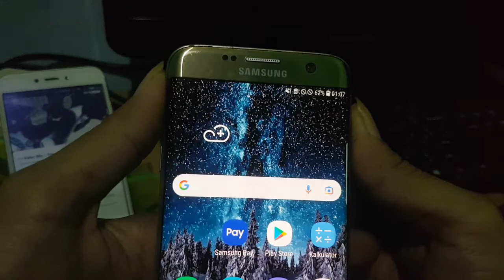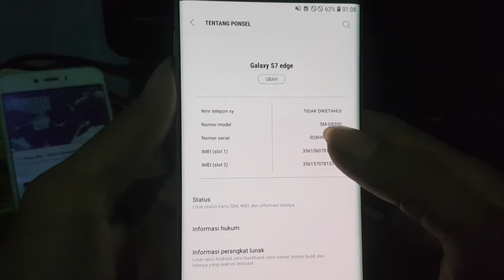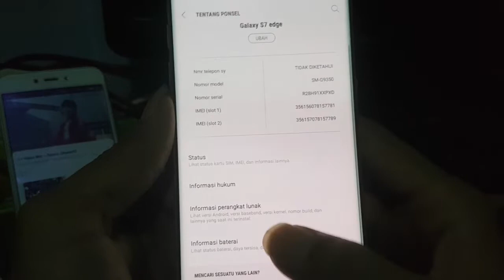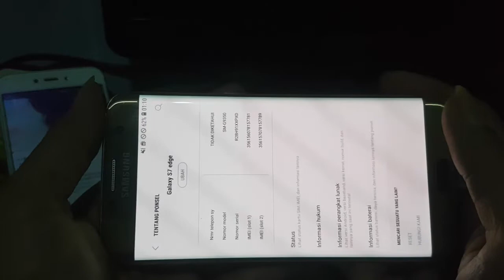Ciri Samsung S7 Edge Sinyal hilang bulat apa penyebabnya ?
hp oppo a31 smartphone Ram 6/128gb 8MP+12MP kamera 6.5inches water drop. 1 juta baru stok lma

Ic power
Ic emmc
Ic audio
Ic charger
Ic lampu